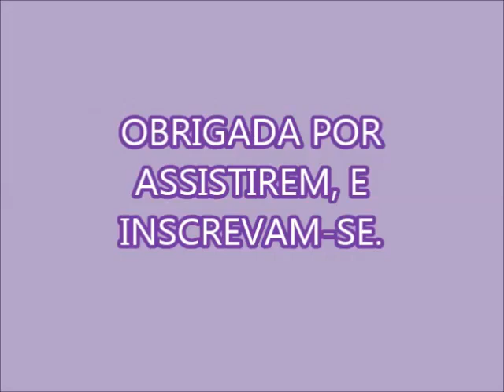DESINFETANTE CASEIRO E FÁCIL DE FAZER!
8 Litros de água em temperatura ambiente
100 ml  de álcool de mercado
200 ml de glicerina bi-destilada
180 ml  de detergente de coco
Essência a gosto